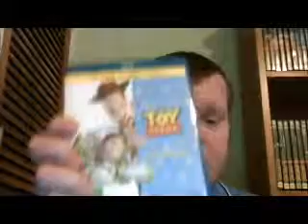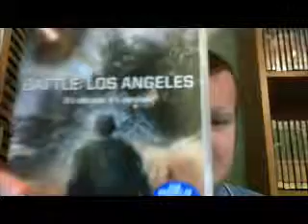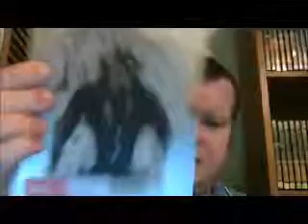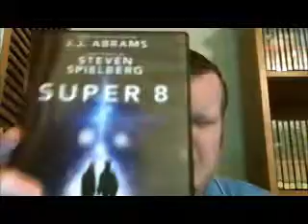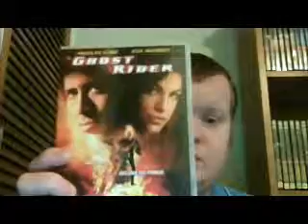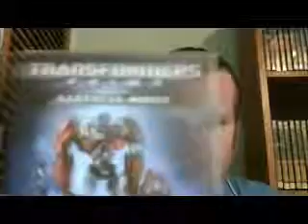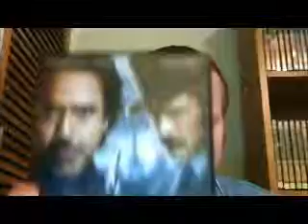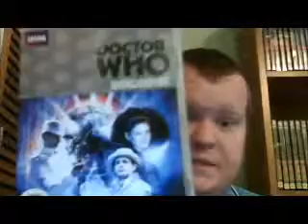DVD and Blu-ray Update for June 2012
independence day
battle los angeles
 toy story
2001 a space odyssey
transformers prime
sherlock holmes a game of shadows
district 9
the darkest hour
ghost rider
land of the lost
dr who revelation of the daleks
dr who attack of the cyberman
dr who ace adventures box set